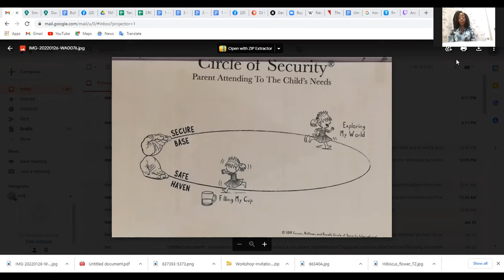ZUM Zungumza na mtoto : Je unamjua kweli mtoto wako? Na Ashura Kayupayupa na Christian Bwaya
Karibuni katika kipindi chetu kipya cha ZUM ambacho kitakuja kwenu mara mbili kwa mwezi . Jumamosi saa kumi na mbili za jioni.
Kinaletwa kwenu na NadjMediaCenter NMC na mwandalizi na msimamizi ni Nadj Khamis